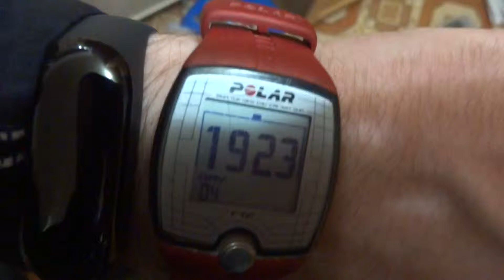2019-04-04 Доделал решетки на вентиляции